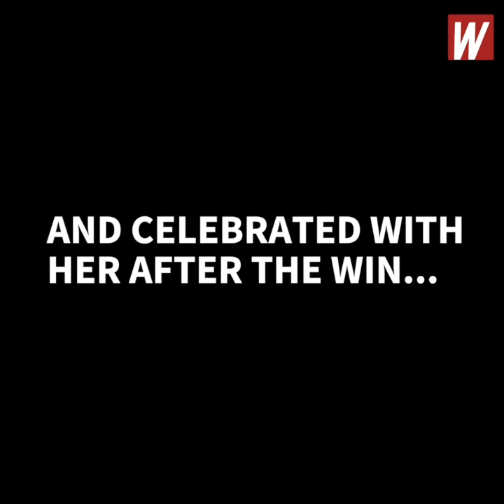Tom Brady Wins Super Bowl 51 For His Sick Mom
Tom Brady's mom is battling cancer. He wanted to win the game for her and did.